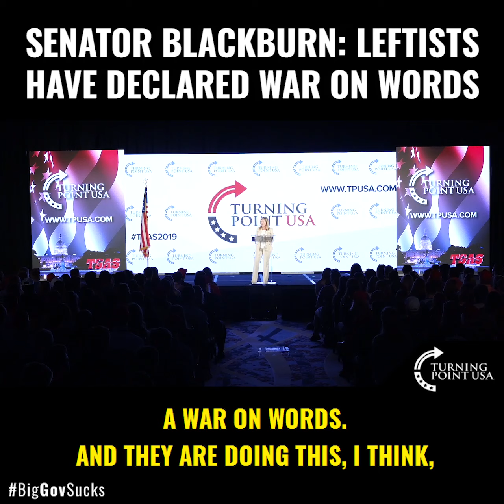Senator Blackburn: Leftists Have Declared War On Words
SO TRUE, Sen. Marsha Blackburn! The Left Is Only "Tolerant" With People Who Completely Agree With Them!